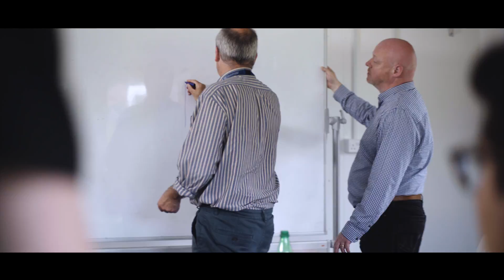The Active Buildings Story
The story of SPECIFIC IKC from initial inception to full-scale building demonstrators that can generate, store and release their own solar energy. Next, we need to roll these buildings out to make societal impact...